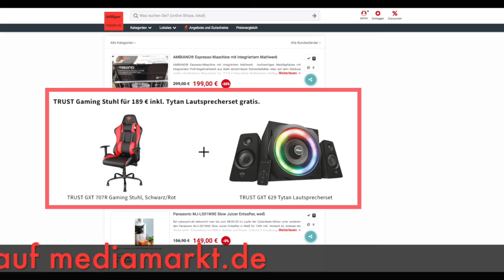Schnäppchen des Tages 09.04 - TRUST GXT 707R Gaming Stuhl inkl. TRUST GXT 629 Tytan Lautsprecherset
Heute ist Schnäppchen des Tages - TRUST GXT 707R Gaming Stuhl inkl. TRUST GXT 629 Tytan Lautsprecherset.